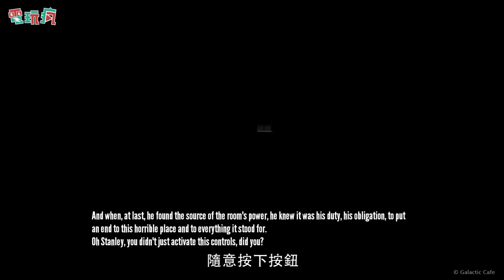十大推薦獨立遊戲作品 你有玩過幾個呢？【私心瘋】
在眾多獨立遊戲之中，有的具有開創性的地位，有的是在某些領域中有著極為突出的表現，本周電玩瘋的特別企劃就選出十款優秀的作品，絕對值得喜愛遊戲的玩家親自一玩喔！